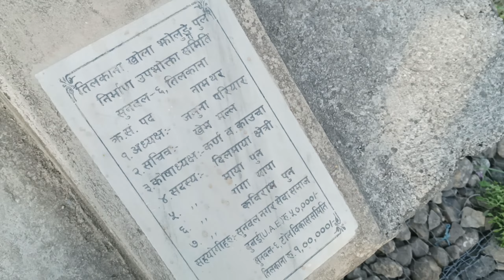🐰🥚🧺🏖Day Out For Sight Seeing & Celebrating With My Friends On Holidays Of Easter Sunday Especial❤🎉🎊